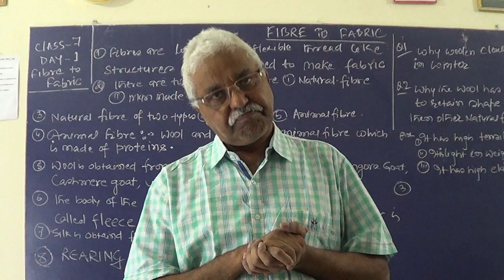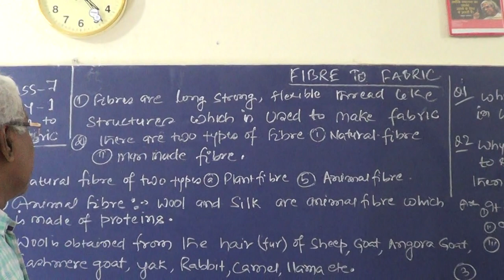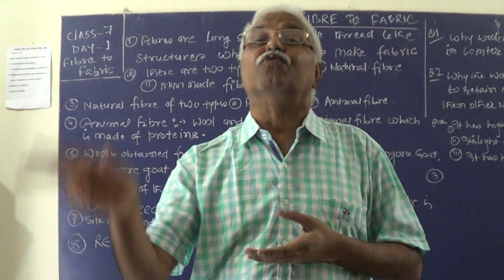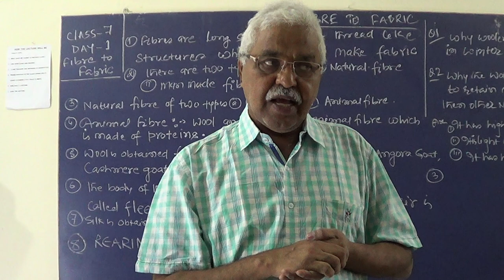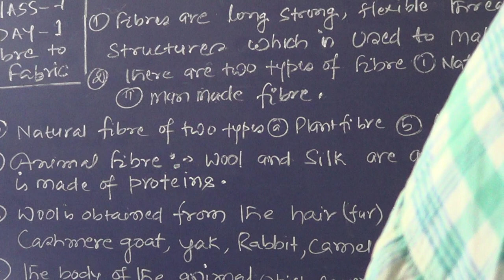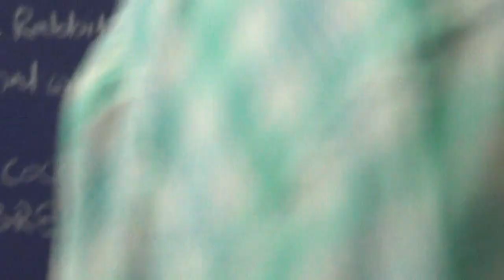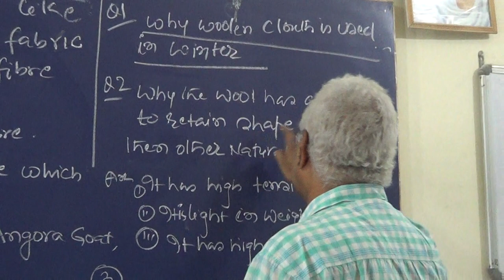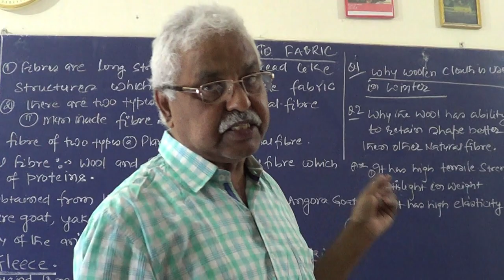FIBRE TO FABRIC CLASS 7 LECTURE 1